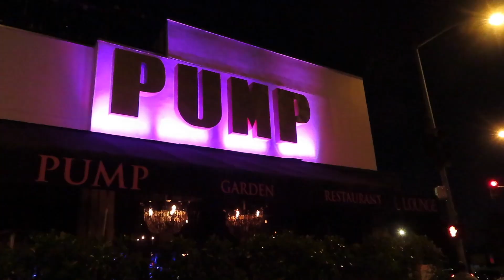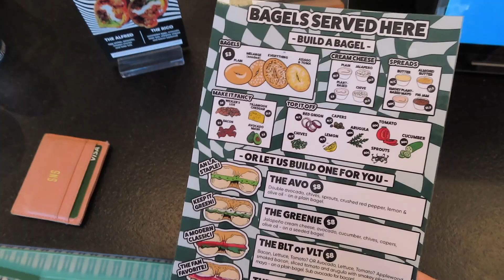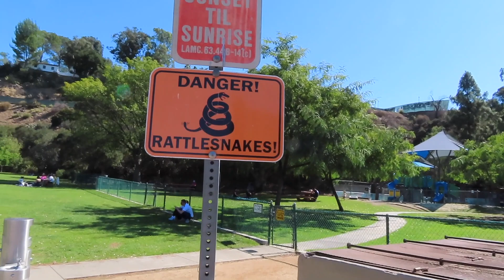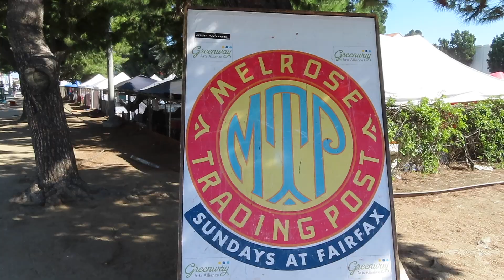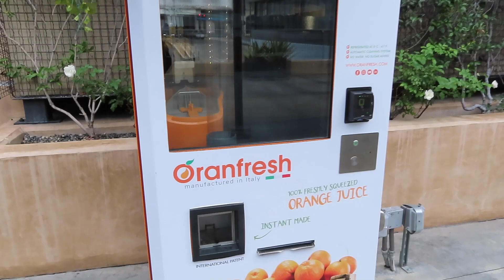LA TRAVEL VLOG | Things To Do, Celebrity Sighting, Influencer BTS, Beverly Hills, Fighting, & More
My first time in LA and I'm so happy to show you guys! We saw SO MUCH of Los Angeles including Beverly Hills, Hollywood, Venice Beach, Manhattan Beach, Hermosa Beach, Santa Monica Pier, and Malibu! We even hit all the tourist attractions like the Hollywood Sign and Hollywood Walk of Fame. I really got to show you my authentic side in this video, including behind the scenes of our content, activities, airport mishaps, and .A LOT of cat fights with Mckenzie along the way lol. A lot of sightseeing, instagrammable spots, great food, better company, and lots of amazing memories. We had a surprise celebrity sighting on our journey as well!!! Watch to find out who (:

Blog: Soudersam.com to stay up to date on everything!!